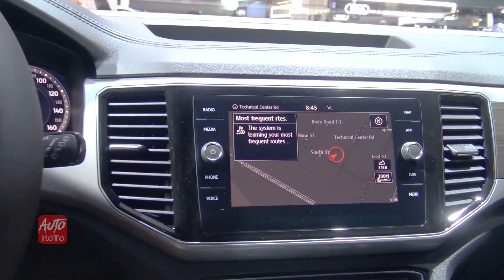2019 Volkswagen Atlas - Exterior And Interior Walkaround - 2018 LA Auto Show